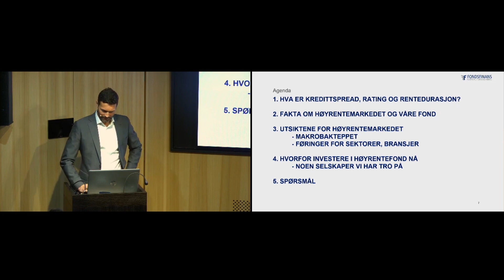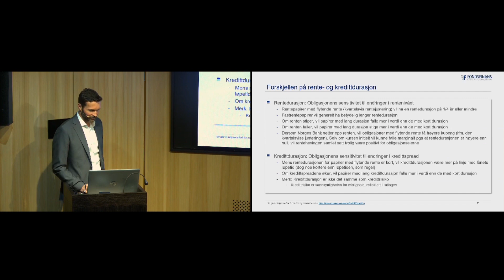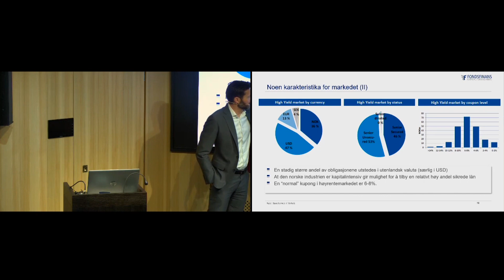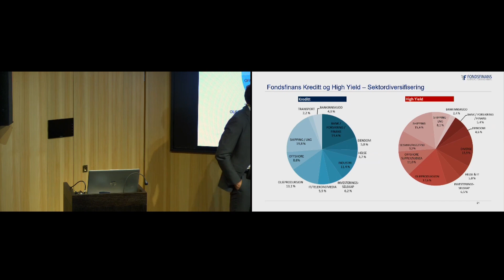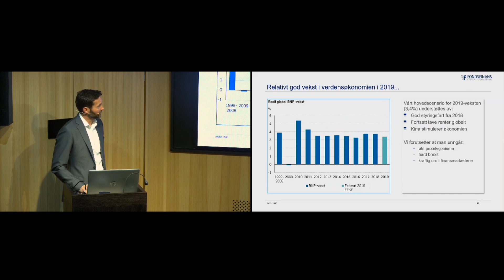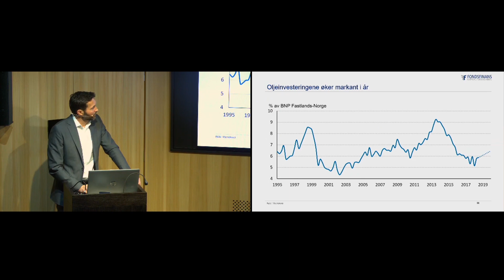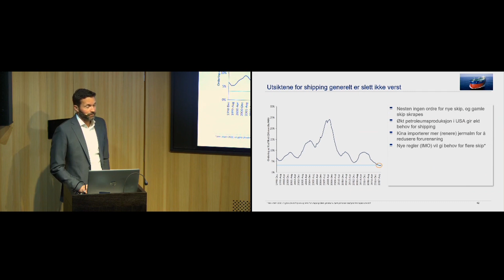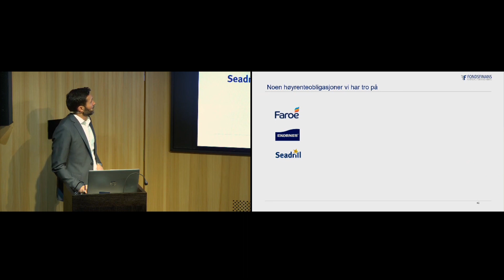Høyrentemarkedet - Erlend Lødemel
Ansvarlig for renteforvaltningen hos Fondsfinans Kapitalforvaltning, Erlend Lødemel presenterte høyrentemarkedet på seminar 7. mai 2019.

- Introduksjon til høyrentemarkedet
- Utsiktene for høyrentemarkedet